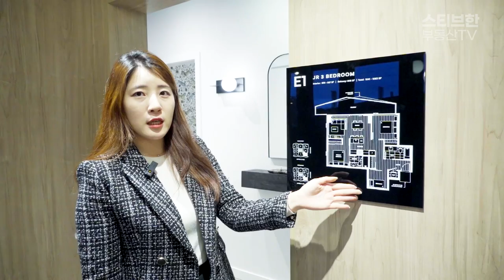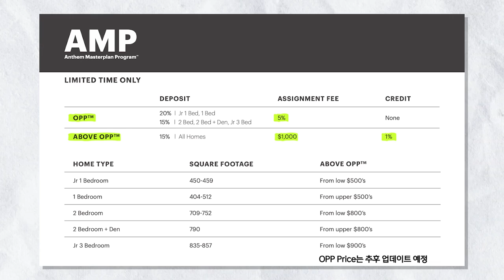브렌트우드 역세권! 가격! 다 좋다! South Yards 다 알려드림! | 스티브한 밴쿠버 부동산 TV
**스티브한부동산 South Yards 분양설명회**

장소: South Yards 분양사무소, 2375 Alpha Ave, Burnaby, BC V5C 5L2
날짜: 2023년 1월 13일 금요일
시간: 저녁 5시 ~ 저녁 6시 30분

참석을 원하시는 분은
아래 링크에 접속하셔서 신청서 작성을 해 주시면
저희가 확인 후 연락을 드리겠습니다.
감사합니다!

안녕하세요.

오늘은 영상은 Anthem의 새로운 프로젝트,
South Yards 분양정보에 대한 영상입니다.

분양에 대해 관심있거나
문의사항있으신 분은
아래 연락처로 편히 연락주시기 바랍니다.

감사합니다.